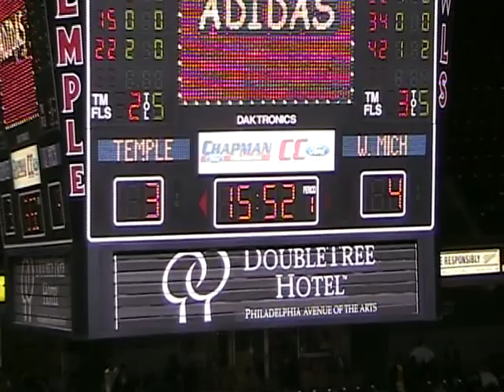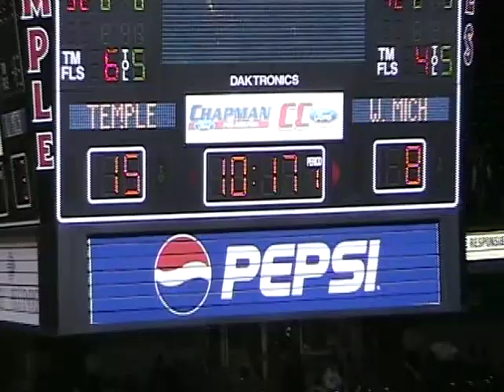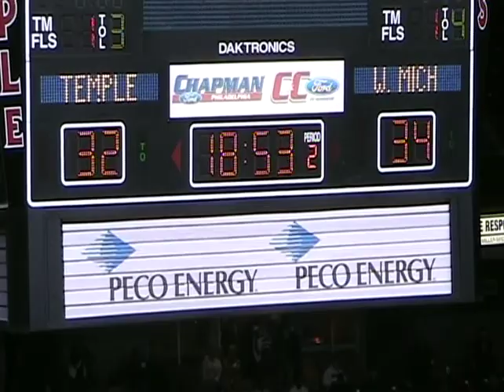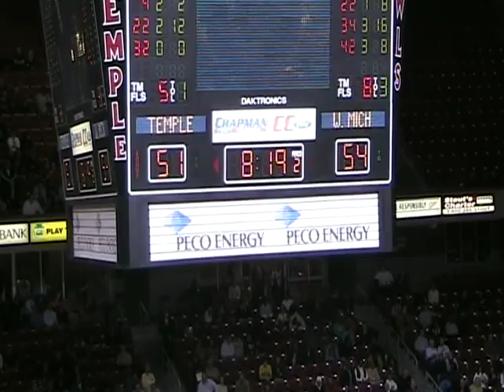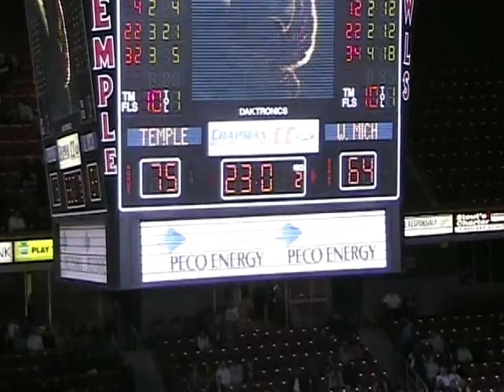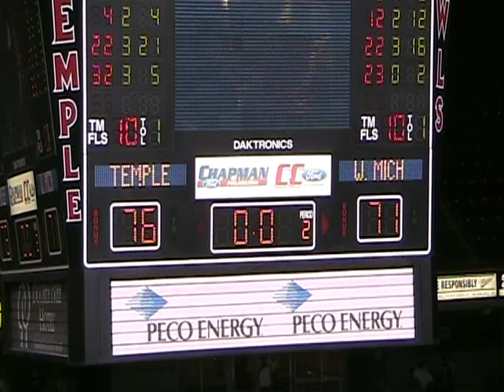Andre Ricks vs Temple ESPN (FULL GAME)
Andre Ricks former division 1 basketball player for Western Michigan University. ESPN #5 Top 10 Plays…CollegeInsider.com Mid-Major Player of the Week 🏀